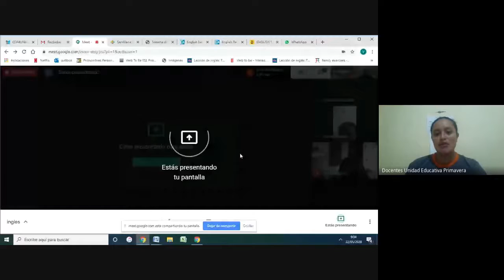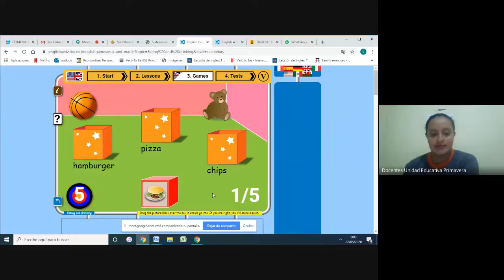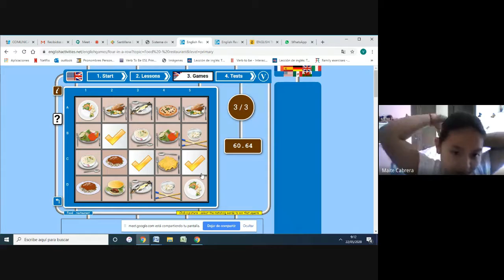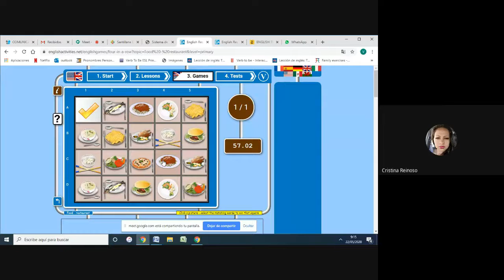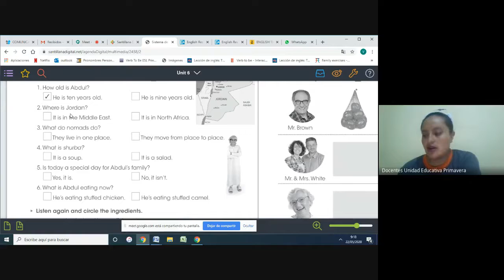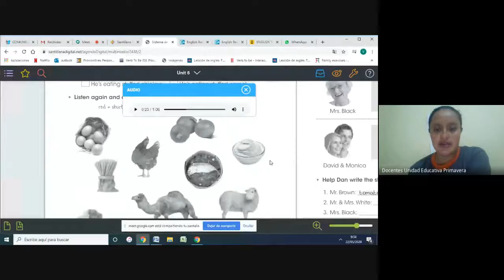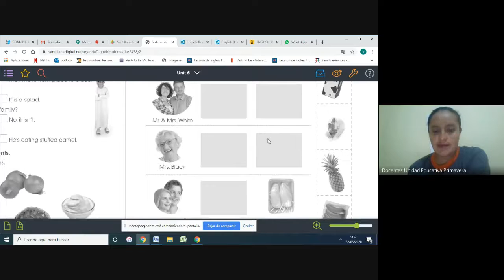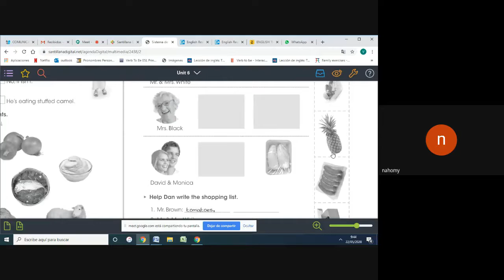5TO 9 00 INGLES CLASE VIRTUAL 22 MAYO 2020